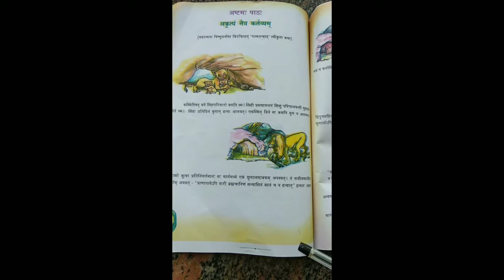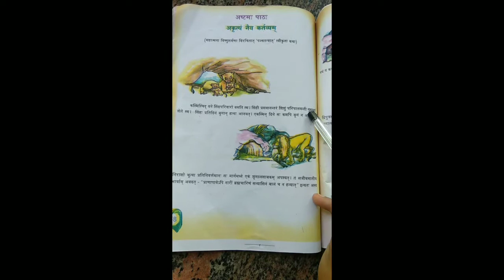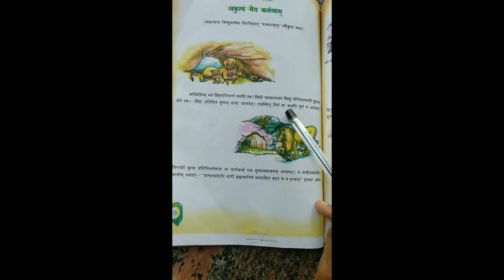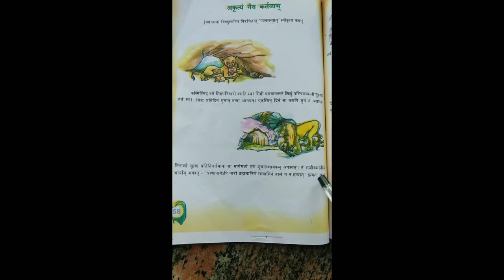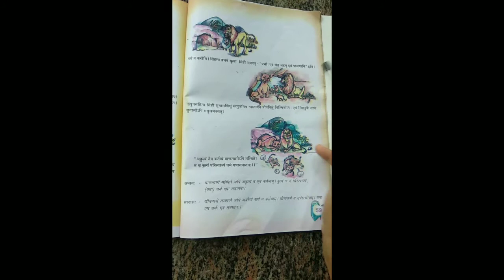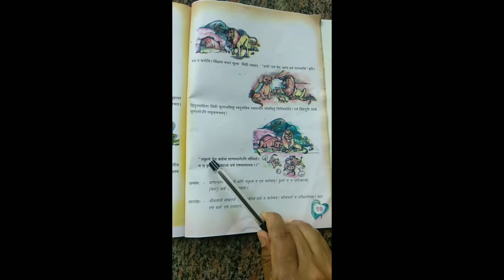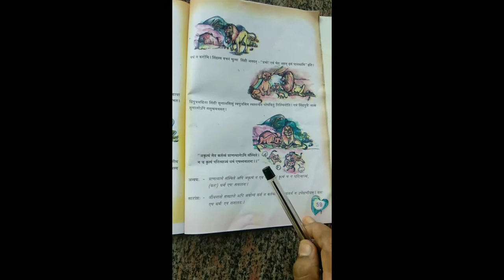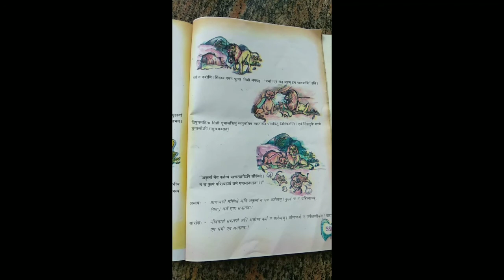STD 5 chapter 8 Sanskrit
Kerala State Sanskrit Reader online class Niveditha KS